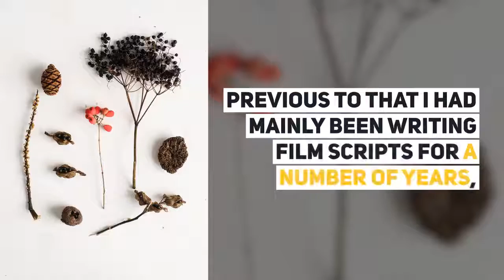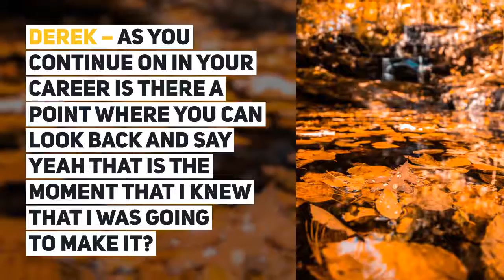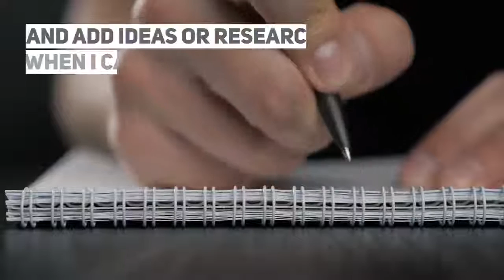Author Interview: Stephen Herczeg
A Sample of our interview with Stephen Herczeg by: Derek Brown
Herczeg has been working on movie scripts and screenplays for years so transitioning to fiction has been a bit of a challenge. One which he has certainly been up for and he shares a bit on how the mediums differ from one another as well as how he gets his writing fit into his busy schedule!